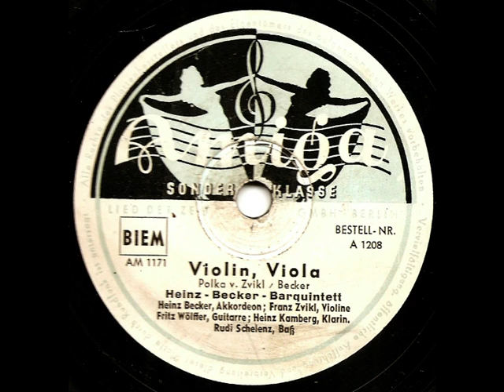Violin, Viola - Heinz Becker Barquintett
Heinz Becker, Akkordeon
Franz Zyikli, Violine
Fritz Wölffler, Gitarre
Heint Kamberg, Klarinette
Rudi Schelenz, Bass
Amiga 1208
Matrize AM 1171
1949